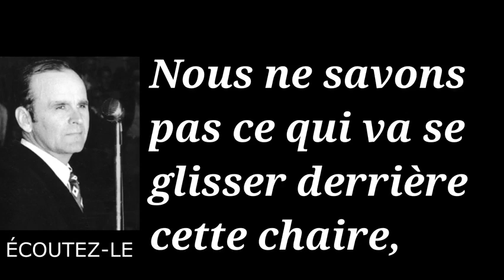Fr. William Banham..Je presse chaque minute que je peux pour l'Eglise, pour vous faire solide